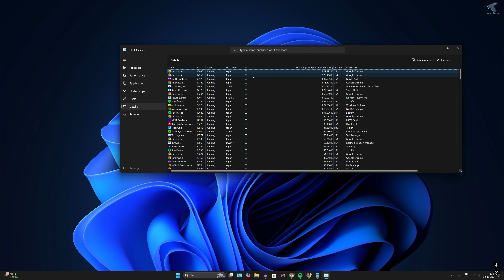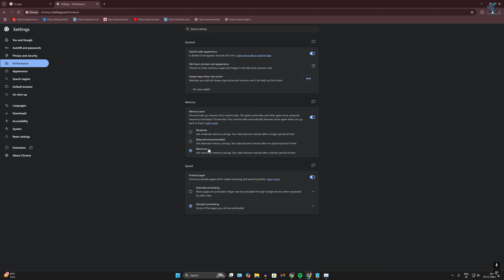Limit RAM Usage for a Program on Windows 11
Here in this video tutorial, I will show you guys how to limit RAM usage for a App or Program on your Windows 11 PC or Laptop.